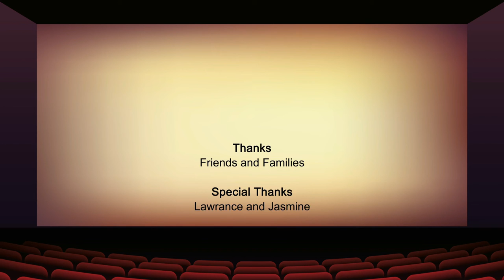Tel Aviv on Fire Movie | Movie Suggestion | Kais Nashef, Sameh Zoabi, Laurent Brunet, Netflix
Namma Veettu Thirai provides you with movie suggestions and reviews for all language movies which are available in OTT slots and released in theatres.